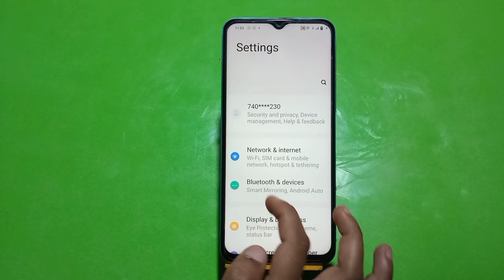Show Battery Percentage, How To Show Battery Percentage Vivo Y01A,Battery Percentage Show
Show Battery Percentage, How To Show Battery Percentage Vivo Y01A,Battery Percentage Show Kaise Karen,